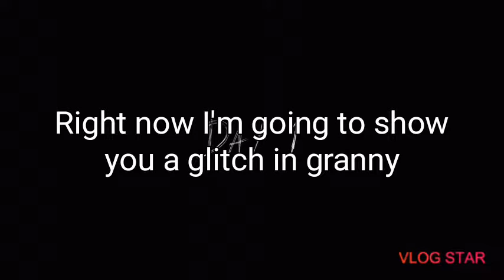Outside the map Glitch in Granny chapter 2!!!